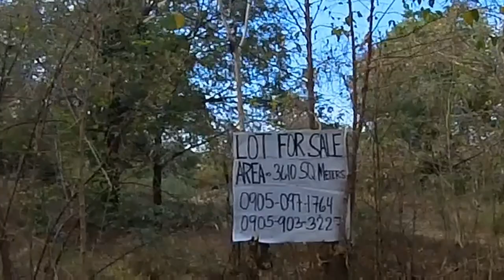Un Barangay aux Philippines? 🇵🇭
Si tu as Amazon Prime, sache que tu peux soutenir Johnny Rock et lier ton compte amazon / twitch et t'abonner gratuitement ! une fois ton compte lier tu peux visiter le lien pour t'abonner en utilisant ton prime (GRATUIT)

"Les voyages ne sont pas des vacances" est un livre que Johnny à écrit racontant ses aventures et son point de vue sur les voyages.

DM le sur Instagram ou FB pour avoir ta copy numérique!

Reçois 10$ gratuitement avec Shakepay. Tu aura tes premiers Bitcoin! Prend mon liens pour télécharger l'application.